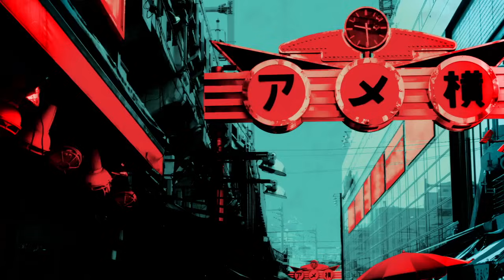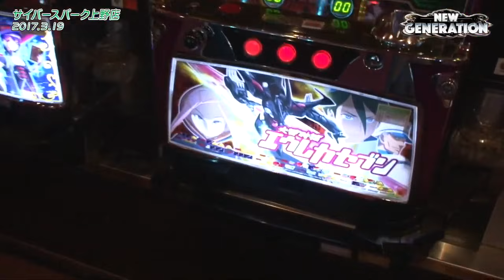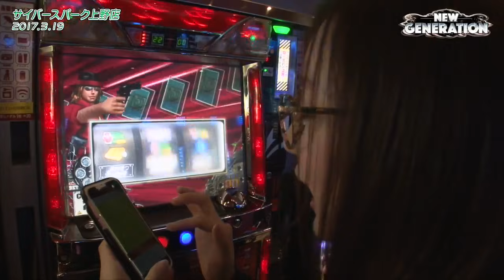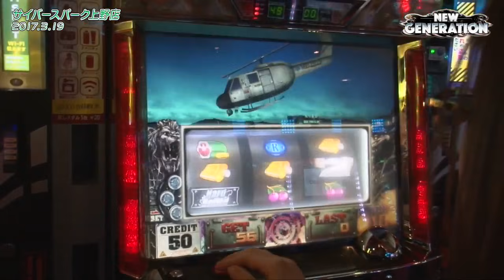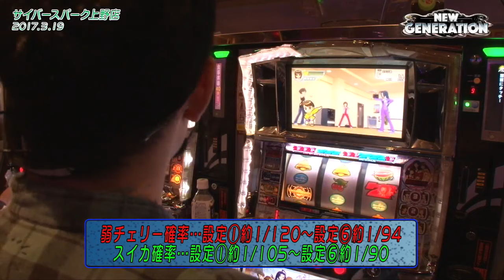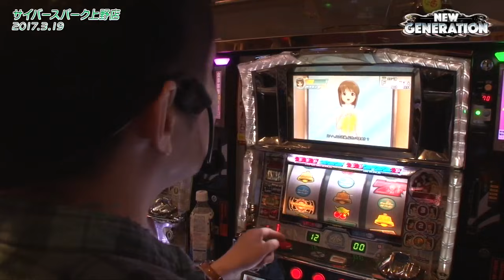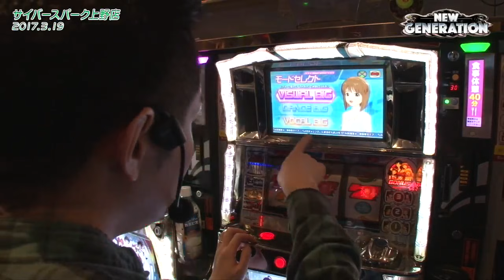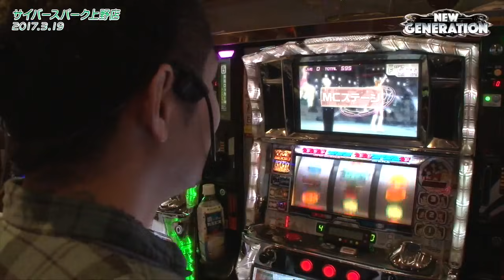NEW GENERATION 第1話 (1/4)【パチスロ ハードボイルド】《リノ》《フェアリン》[ジャンバリ.TV][パチスロ][スロット]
新番組“NEW GENERATION”がいよいよスタート!!新基準機パチスロ&レアなパチスロを実戦していくバラエティ!!

■実戦台：パチスロ ハードボイルド、アイドルマスターライブインスロット